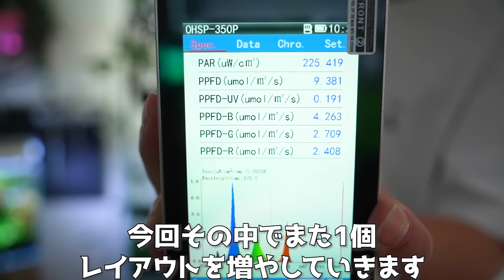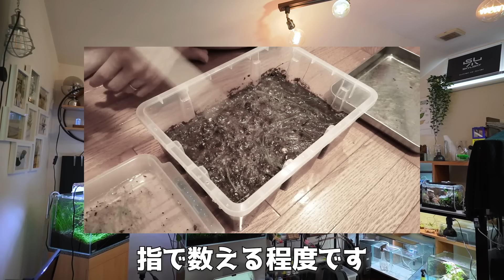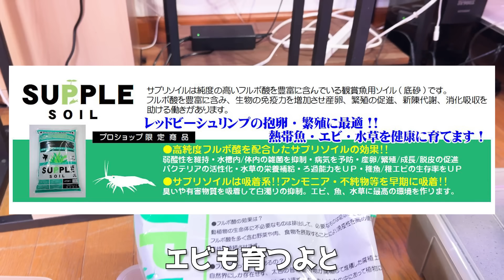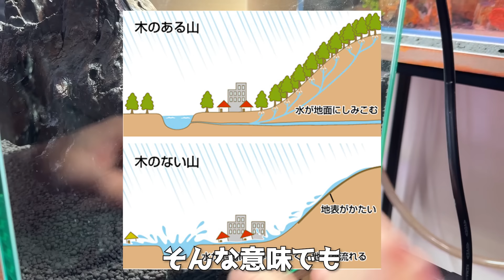【45cm水槽】放置管理できる水草レイアウト立ち上げの低床作り【アクアリウム】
何ヶ月も放置管理できるような、機材やソイル、素材、水草を選んでいきます。今回は僅か4000円で手に入れた美しすぎる水槽に、最もプリミティブで、最もフィジカルで、最もフェティッシュなレイアウトをしていきます。

▶︎45cm水草水槽でニューラージパールグラスが育たなかったのは光の強さの設定が原因だった

0:00 水槽が12個に増えます。仕事しながら管理するのは無理ゲーです。
2:11 憧れのレイアウトありますか？
2:44 草原レイアウトってメンテ大変そうじゃない？
3:27 私の過去の失敗を暴露します
4:36 草原レイアウトへの復讐を誓う地面師たち
4:57 この世で最もバランスの取れた水槽を使います
6:50 放置管理で重要な点
7:58 立ち上げが楽なソイルの組み合わせ
9:40 レイアウト完成
10:10 流木って一期一会ですよね？
10:43 レイアウトの重要なポイント
11:59 綺麗な丘を作るためのひと工夫
15:11 次回もお楽しみに！

＋水槽
コトブキクリスタルキューブ450

＋ソイル
サプリソイルパウダー
ネイチャーソイルパウダー

＋レイアウト素材
コンペイ石
ソニケミファスタンプウッド

【SNS】
フレンド申請はお気軽に♪

　カプラさんへ質問・応援メッセージ
　アクアリウム機材の修理・機器に関する相談窓口

　アクアリウム・水草育成の為のLED専門店